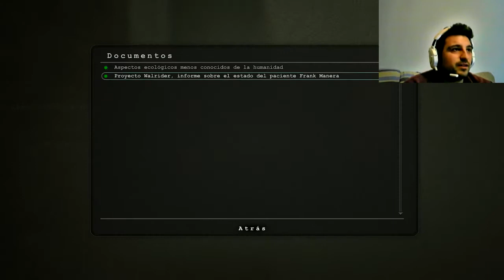Outlas Whistleblower Capitulo 4 SKYZOFRENYA 2.0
Bueno mi gent@ aqui les dejo mi 4º capitulo de la serie OUTLAST WHISTLEBLOWER ultimo dlc espero que os gusre REENCUENTRO AMOROSO CON GORDOPILO Y LOS HERMANOS SKYZOFRENICOS!!SALDREMOS DE ESTA?